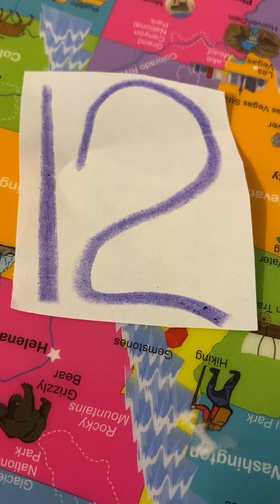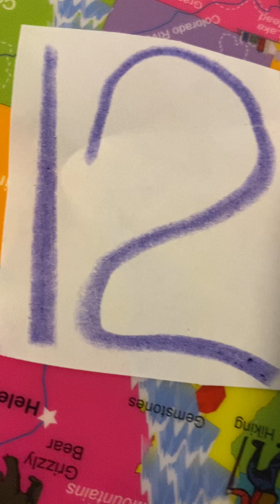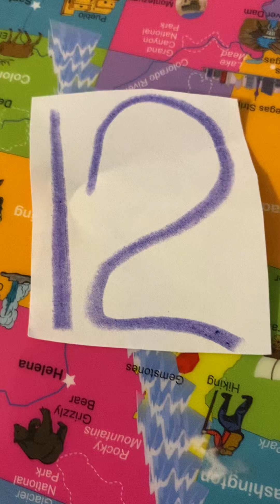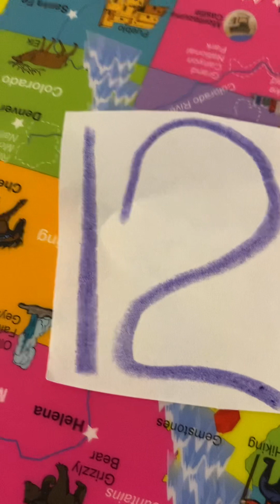VeggieTales Belly Button Silly Song